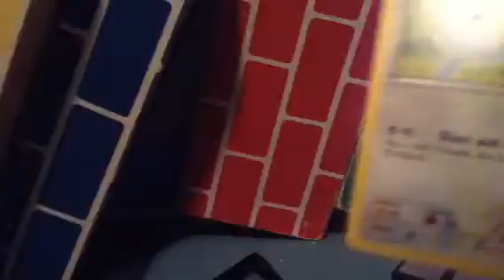How to kill a RUBIKS cube part 2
Please put different ways to kill a RUBIKS cube plz plz plz in the comments plz